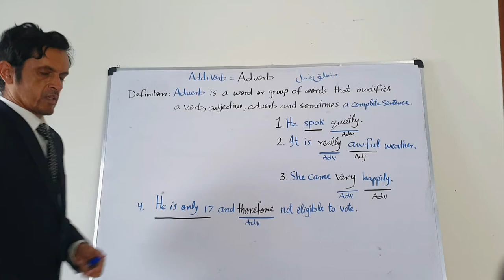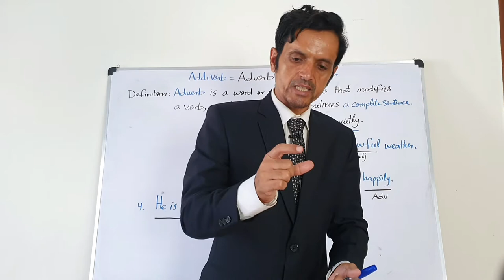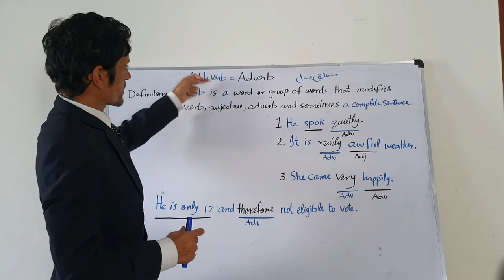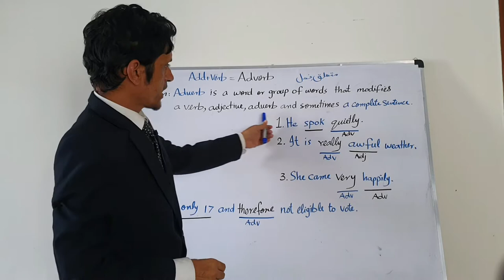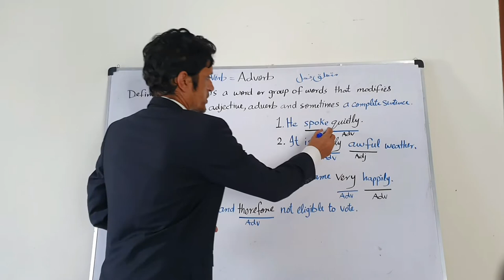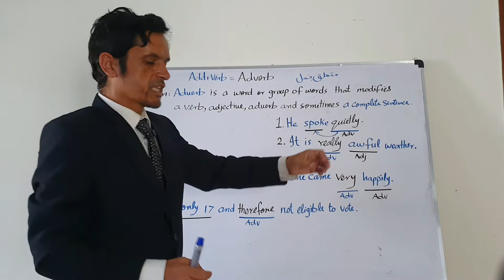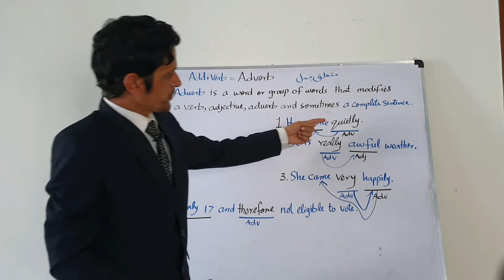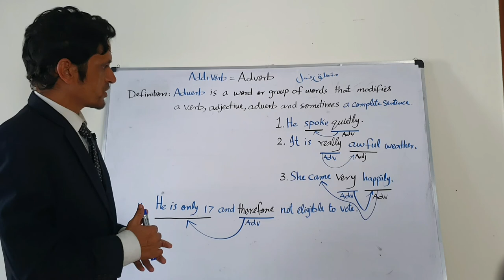Adverbs|Adverb Definition|English Grammar in Pashto| Parts of Speech in Pashto| 9th English Paper